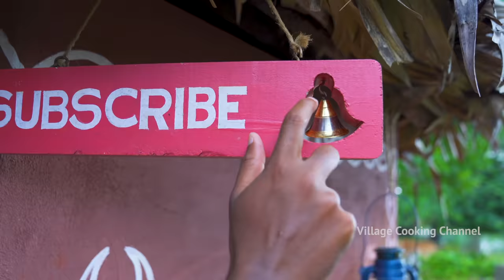MIXING! Bloopers & Fun Cooking Moments | Always Welcomes You | Best Of VCC | Village Cooking Channel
This video has some best and fun moments of Village Cooking Channel. This video specially made for our village cooking channel fans. You can enjoy bloopers fun and some good camera work of VCC.